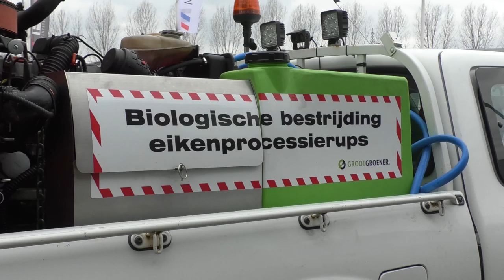Eikenprocessierups pas op!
Veel ongemak en soms ernstige klachten veroorzaakte het plaaginsect dat in grote aantallen de eiken in de stad veroverde vorig jaar. Het zijn de brandharen van de rups die voor de ellende zorgen.
Dit jaar trekt de gemeente ten strijde tegen de eikenprocessierups met een  driesporenaanpak.